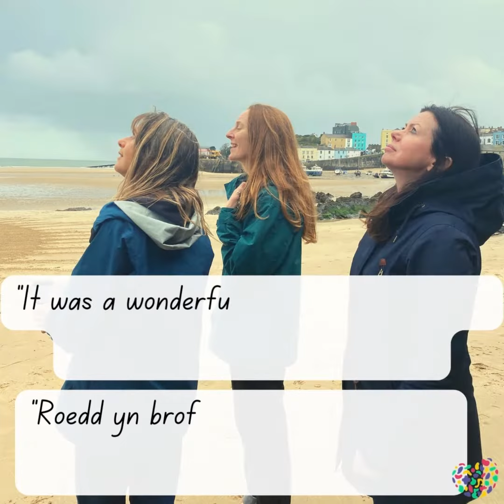Shorelines | Traethlinau 🌊 Sand Art for Healthcare Staff in Hywel Dda UHB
Shorelines | Traethlinau
Sand Art for Healthcare Staff in Hywel Dda UHB  | Celf Tywod i Staff Gofal Iechyd yn BIP Hywel Dda
Shorelines was commissioned by Hywel Dda Arts in Health team to support staff wellbeing through creative activities. The project was produced by WAHWN working with Wales-based sand artists Rachel Shiamh and Jon Foreman.
Comisiynwyd Traethlinau gan dîm Celfyddydau mewn Iechyd Hywel Dda i gefnogi llesiant staff drwy weithgareddau creadigol. Cynhyrchwyd y prosiect gan WAHWN yn gweithio gyda’r artistiaid tywod o Gymru Rachel Shiamh a Jon Foreman.